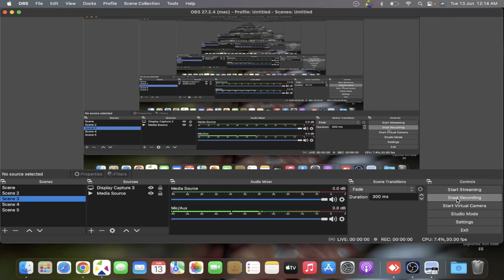Btech 3rd & 5th Sem EE,EEE,ECE,CSE,IT | New Batch Start from 15/06/2023